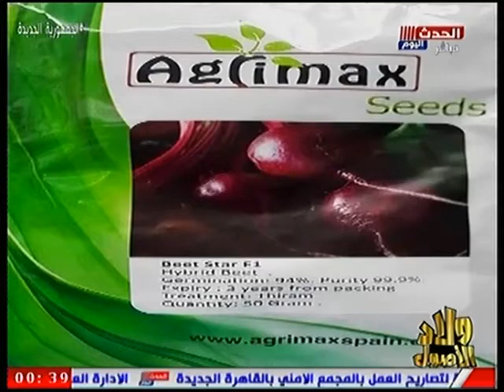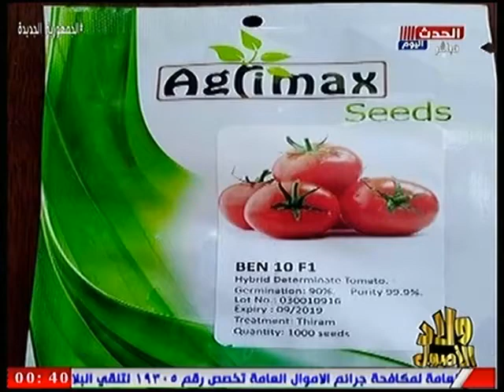كاميرا " ولاد الاصول " وحديث مع اكبر مستثمري الزراعي حول كيفية تنميه الزراعة بمصر